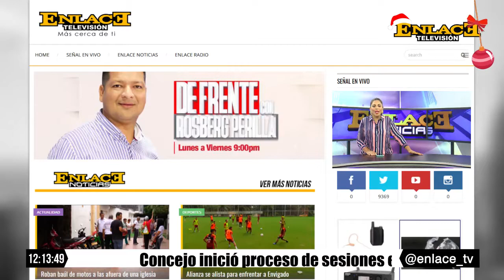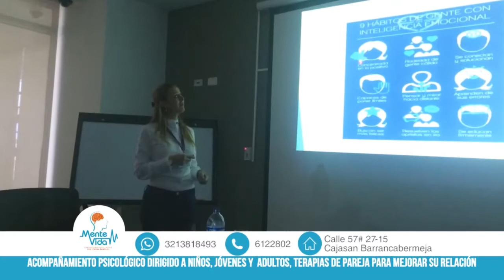ENLACE NOTICIAS EMISIÓN MEDIO DÍA 10 DE DICIEMBRE DE 2018